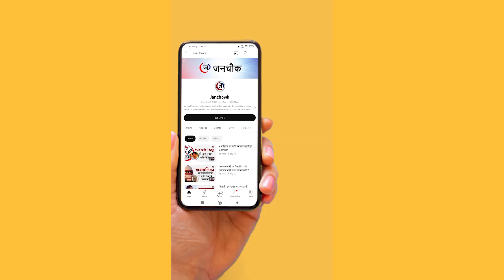7 आंदोलनकारियों के खिलाफ, दर्ज हुए संगीन मुक़दमे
छत्तीसगढ़ बचाओ आंदोलन ने मंगलवार यानि 2 जनवरी 2024 को प्रेस क्लब ऑफ इंडिया, नई दिल्ली में एक प्रेस कॉफ्रेंस करके छत्तीसगढ़ के हसदेव अरण्य और ओडिशा के सिजिमाली क्षेत्र में वेदांता की बॉक्साइट खनन परियोजना के लिए जंगलों से ग्रामीणों को जबरन उजाड़ने की कार्रवाई को मीडिया के माध्यम से देश के समक्ष साझा किया।